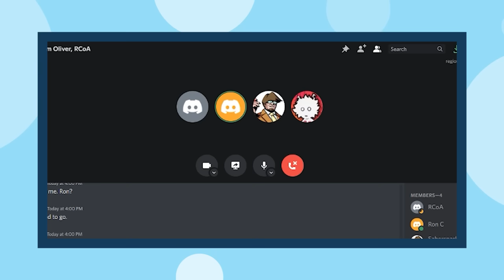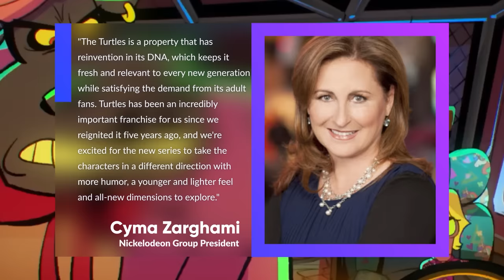How We FAILED Rise of the TMNT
Rise of the TMNT is one of the greatest cartoons in the past decade and it deserved so much more than it was given. What went wrong exactly? Why was it ignored to the point of cancellation?

Video Credits
►Video Script and Research by Saberspark
►Video Script and Research by Tom Oliver